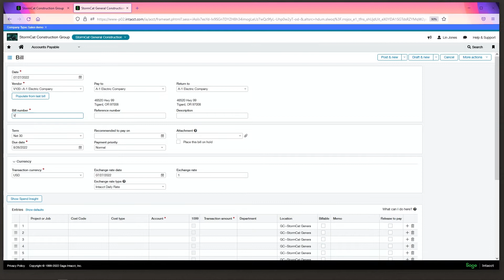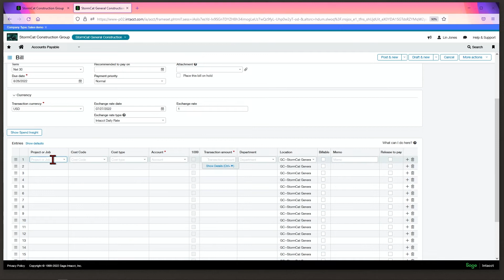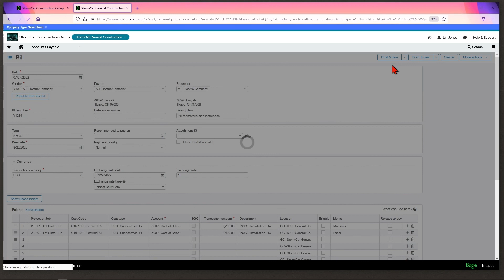Entering an Accounts Payable Bill in Sage Intacct Construction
In this video, learn how to enter AP bills into Sage Intacct Construction.

Have questions? Sign up for a free Ask Richard account and get expert advice on Sage Intacct